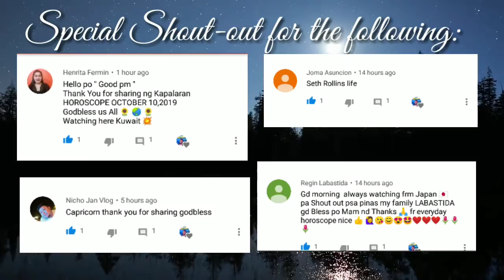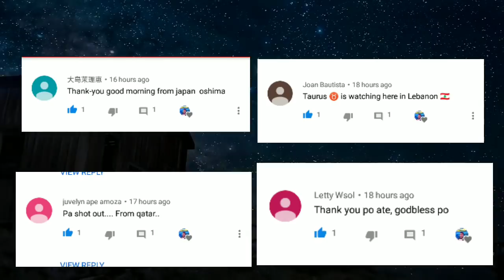KAPALARAN HOROSCOPE OCTOBER 11, 2019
KAPALARAN HOROSCOPE OCTOBER 11, 2019 tagalog
KAPALARAN HOROSCOPE OCTOBER 11, 2019 Filipino version

This video is created by Rollins life reused not allowed

This video is uploaded advance para may guild ka ngayong araw ng Monday

If you need some custom work (Fiverr)

Daily Horoscope for October 11, 2019 tagalog
daily horoscope October 11, 2019
daily horoscope tagalog October 11, 2019
daily horoscope scorpio October 11, 2019
daily horoscope leo October 11, 2019
daily horoscope 2019 October 11, 2019
daily horoscope virgo October 11, 2019
daily horoscope libra October 11, 2019
daily horoscope today tagalog October 11, 2019
daily horoscope aries October 11, 2019
horoscope 2019 October 11, 2019
horoscope today, October 11, 2019
horoscope signs, October 11, 2019
horoscope 2019 tagalog October 11, 2019
horoscope tagalog, October 11, 2019
horoscope aries October 11, 2019
horoscope taurus October 11, 2019
horoscope gemini October 11, 2019
horoscope cancer October 11, 2019
horoscope leo October 11, 2019
horoscope virgo October 11, 2019
horoscope libra October 11, 2019
horoscope scorpio October 11, 2019
horoscope sagittarius October 11, 2019
horoscope capricorn October 11, 2019
horoscope aquarius October 11, 2019
horoscope pisces October 11, 2019
horoscope October 11, 2019